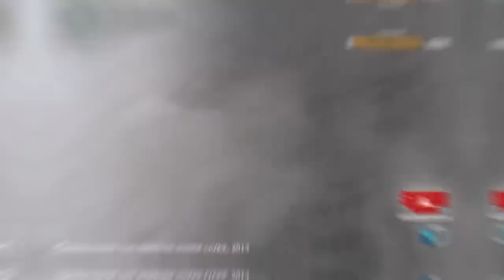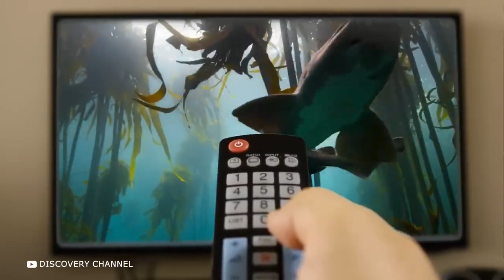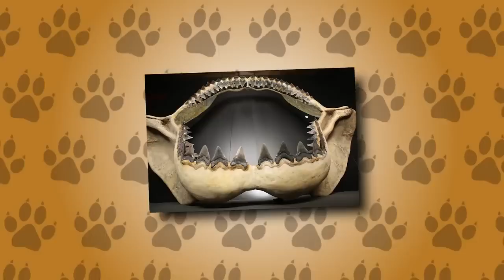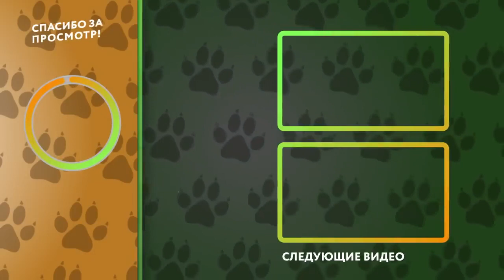Места, в Которых Мегалодон Может По Прежнему Существовать (Animal world - Мир животных)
По данным учёных, мегалодон исчез больше около 3,5 миллионов лет назад. Однако это совсем не мешает людям с разных уголков планеты продолжать находить его невероятные зубы или, что того страшнее, встречаться с монстром из глубин лично. Может и правда, он никуда не пропадал, а просто грамотно скрывался? В этом выпуске вы узнаете о необычных местах, в которых мегалодон может по-прежнему существовать. В этом увлекательном и захватывающем выпуске все самые лучшие, невероятные, удивительные, необычные, интересные и познавательные в мире факты о мегалодоне, о которых вы не знали. От необычного случая в Австралии до найденных зубов, фейковых новостей от «Discovery» и личной встречи с древней акулой. С вами Wild Life, и в этом интересном, познавательном и увлекательном топ выпуске вы узнаете о местах, в которых мегалодон может по-прежнему существовать.  Animal world - Мир животных дикая природа,меголодон меголодон тірі ме,меголодон бар ма?,меголодон туралы ақпарат